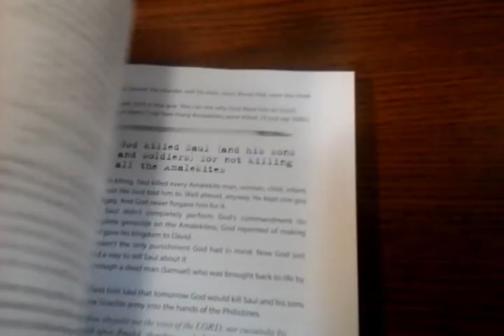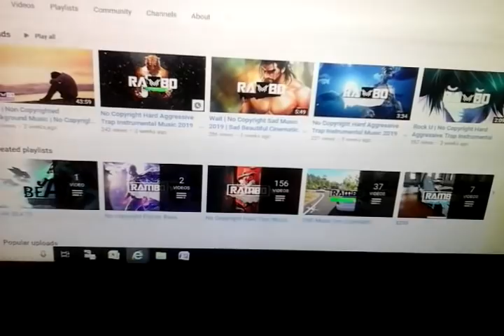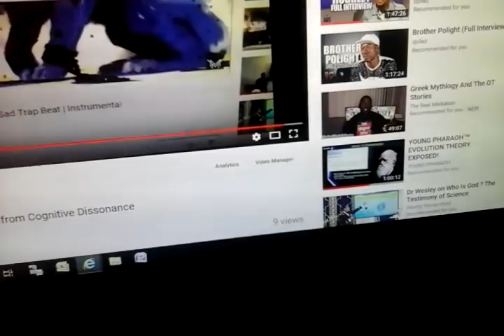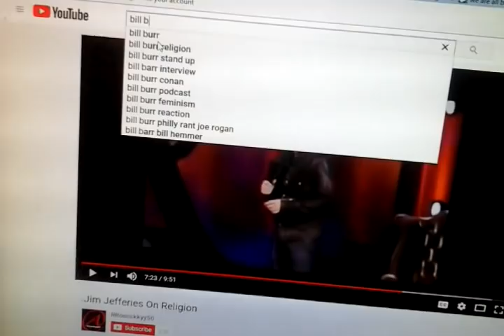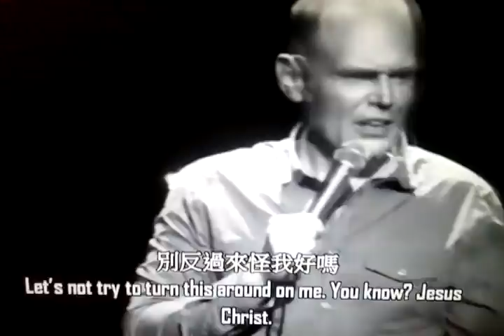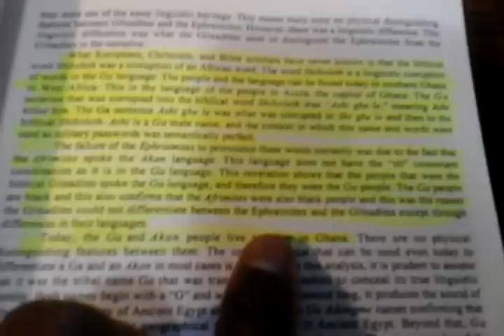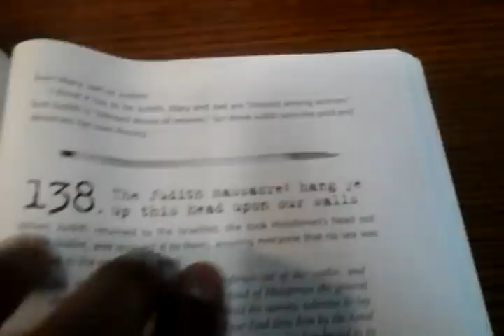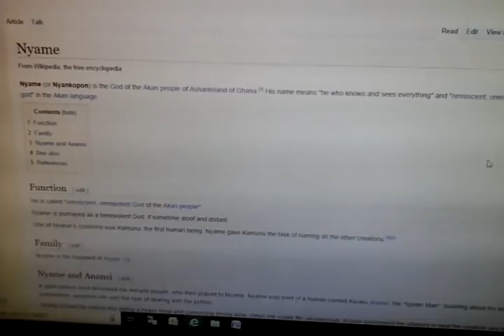WHY DOES GOD KILL SO MUCH IN THE BIBLE?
WHY DOES MAN HAVE TO SPEAK FOR GOD ALL THE TIME